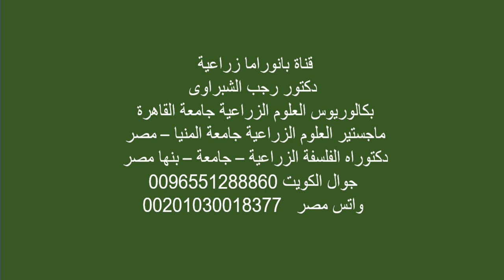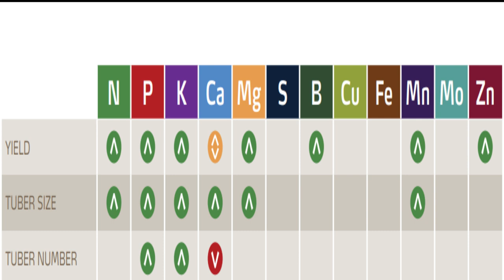كبف تزيد عدد درنات البطاطس . وتوحد الأحجام .. السر فى عنصر الفسفور P